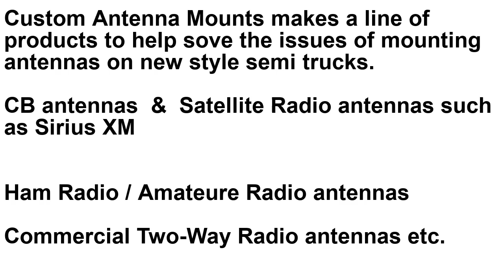Freightliner Cascadia Antenna Mount and Semi truck antenna mounts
Custom Antenna Mounts & Mounts4Trucks:
Solving the problems of mounting antennas (any kind of antenna) on a Freightliner Cascadia and Many new style Peterbilt and Kenworth semi trucks.

Do NOT mount your antenna at the bottom of the main mirror on theses new semi trucks.  The lower main mirror location puts the TOP of your antenna BELOW the top of the windshield.  This is the worst location for an antenna !  Very poor performance !

Also, if you use our mount at the top of the passenger side door do NOT leave the ABS plastic "spot mirror" or "Curb" mirror in place.  You will be sandwiching the metal mount between the ABS plastic mirror and the painted surface of the truck.  This guarantees NO continuity or conductivity from the mount to the metal door frame.  The bolts MUST be in contact with the mount for best performance.

CB antennas - Satellite Radio antennas - SiriusXM - Ham Radio - Amateur Radio -  Commercial Two-Way Radio and many more types of antennas can be mounted with an antenna mount from Custom Antenna Mounts

keywords:  Freightliner Cascadia Antenna Mount CB antenna mount Peterbilt antenna mount Kenworth semi truck tractor International ProStar  Volvo